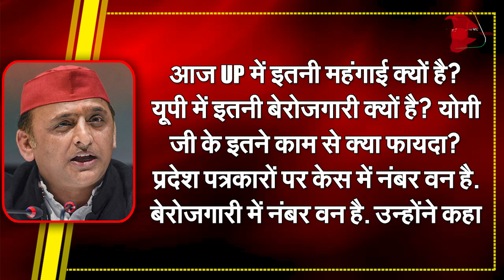Akhilesh Yadav Blames BJP For Piyush Jain | Capital TV Uttar Pradesh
Former Chief Minister Akhilesh Yadav targeted the Yogi government and BJP fiercely. He raided the premises of perfume businessman Piyush Jain, spoke openly on all the issues including the crowd in SP's rallies, Ganga cleaning, farmers' issues, law and order. Akhilesh Yadav shrugged off the huge wealth found in the raids of the Income Tax and GST Department on the premises of Samajwadi perfume maker Piyush Jain and said that he is not related to the SP but to the BJP.